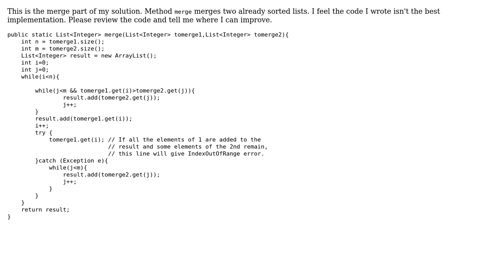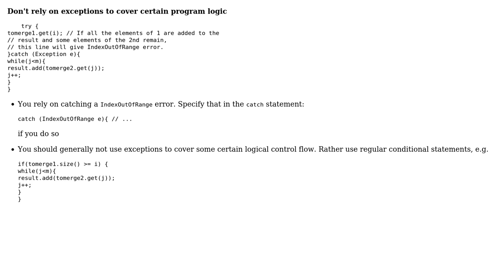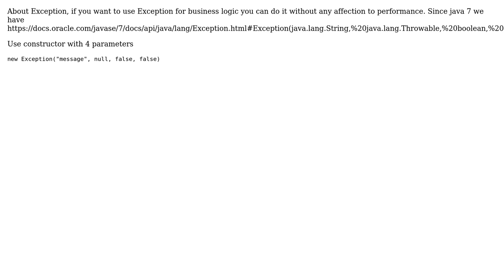Merge Sort Java (3 Solutions!!)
Merge Sort Java

With thanks & praise to God, and with thanks to the many people who have made this project possible! | Content (except music & images) licensed under CC BY-SA | Music | Images & others | With thanks to user ? user sudo_dudo user john16384 user aggredi and the Stack Exchange Network Trademarks are property of their respective owners. You are responsible for your own actions.